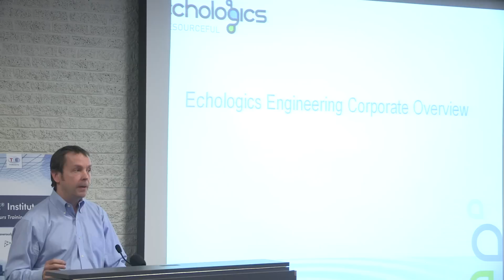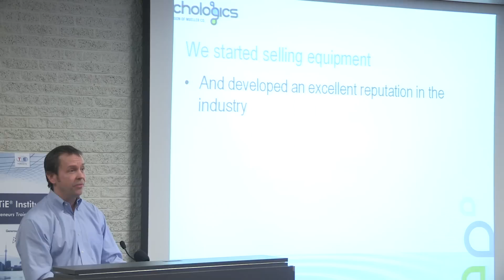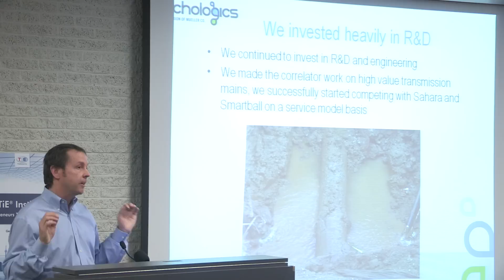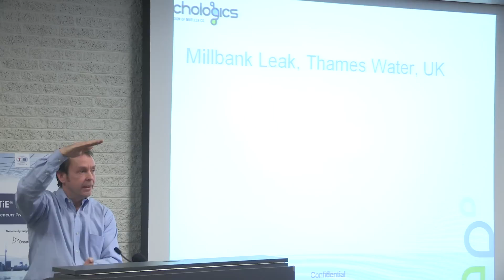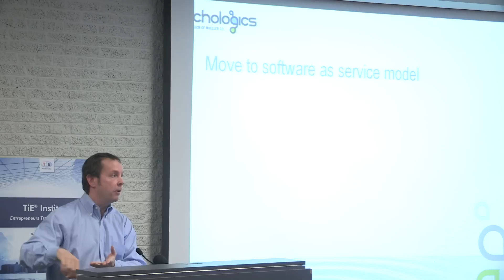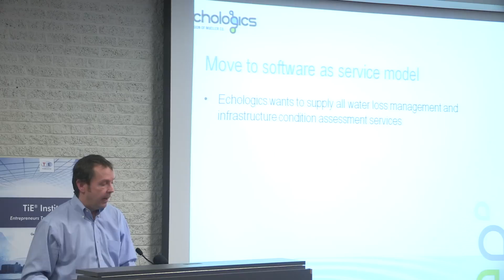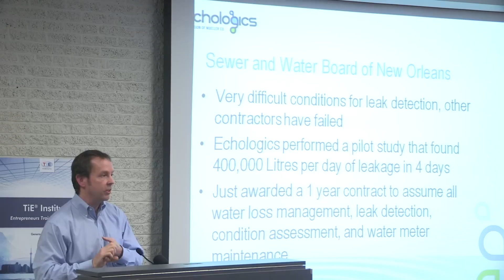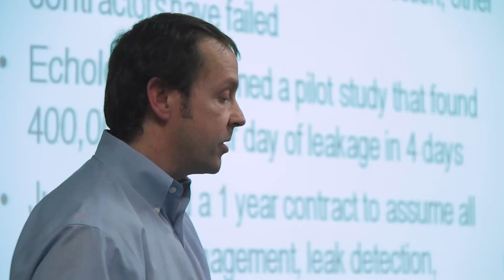TiEQuest 2011 mentoring workshop - Marc Bracken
Marc Bracken, CEO-Echologics, addressing the TiEQuest 2011 mentoring workshop on Feb 16, 2011.